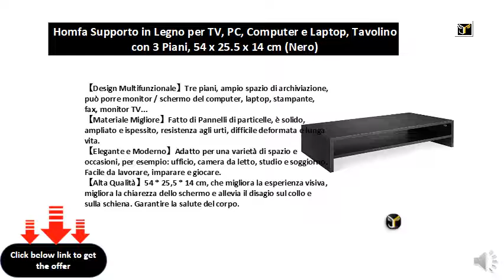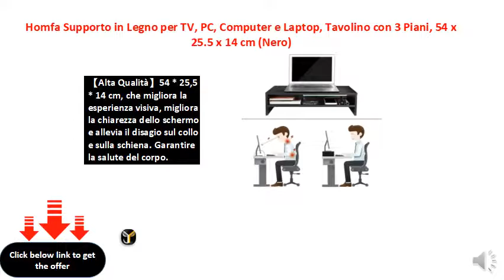Homfa Supporto in Legno per TV, PC, Computer e Laptop, Tavolino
Design Multifunzionale】Tre piani, ampio spazio di archiviazione, può porre monitor / schermo del computer, laptop, stampante, fax, monitor TV...
【Materiale Migliore】Fatto di Pannelli di particelle, è solido, ampliato e ispessito, resistenza agli urti, difficile deformata e lunga vita.
【Elegante e Moderno】Adatto per una varietà di spazio e occasioni, per esempio: ufficio, camera da letto, studio e soggiorno. Facile da lavorare, imparare e giocare.
【Alta Qualità】54 * 25,5 * 14 cm, che migliora la esperienza visiva, migliora la chiarezza dello schermo e allevia il disagio sul collo e sulla schiena. Garantire la salute del corpo.
【Montaggio Semplice】Facile da installare secondo le istruzioni, senza strumenti aggiuntivi richiesti, stabile e sicuro.